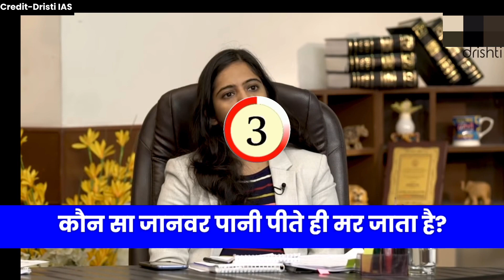IAS+UPSC INTERVIEW IMPORTANT QUESTIONS|| UPSC MOCK INTERVIEW|| GK QUESTION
The UPSC interview, also known as the IAS interview, is a crucial step in the selection process for India's prestigious civil services. It assesses candidates' personality, knowledge, and suitability for administrative roles. The interview panel asks a wide range of questions covering current affairs, governance, history, geography, economics, social issues, and ethical dilemmas hi. Candidates need to stay updated, exhibit clarity of thought, effective communication skills, confidence, and a positive attitude. With thorough preparation and practice, candidates can approach the interview with confidence and increase their chances of success.

Your Queries-
ias interview
ias interview question
upsc interview
upsc interview in hindi
ias ips interview question
Interview question
ias Motivationl video
general knowledge
gk bf gk
Ias interview in Hindi
tina davi interview video
Ravi sihag interview video
Divya tavar interview video
khan gs reaserch center
khan gs gk
Akadanidanials
khan sir gk today news